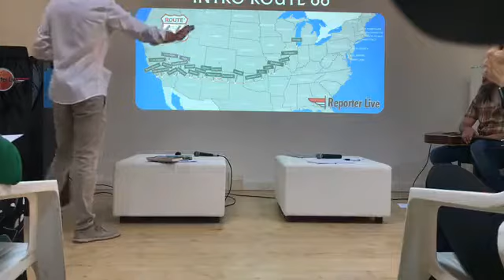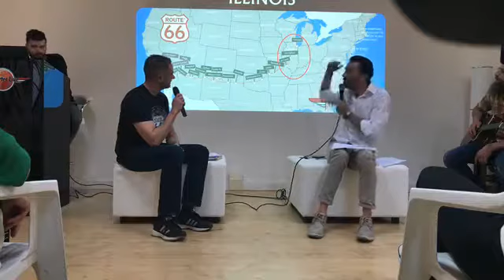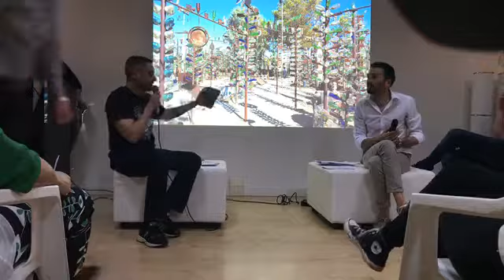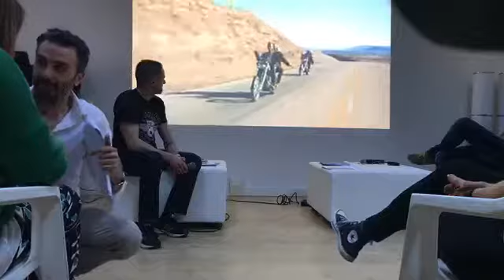Evento di Presentazione del libro "Route 66 il mito americano"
Diretta Facebook dell'evento realizzato con Reporter Live per la presentazione del libro "Route 66 il mito americano" di Roberto Rossi

Per acquistare il libro, potete cliccare sui link qui sotto:
Route 66
Route 66 in inglese